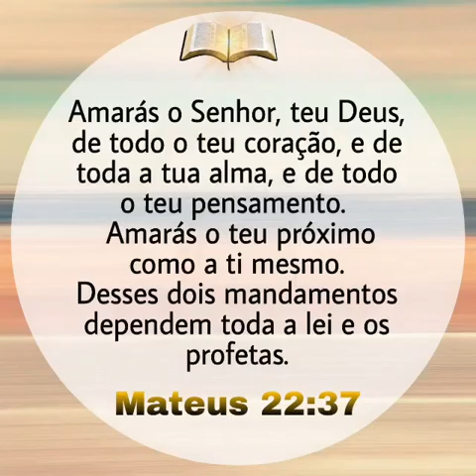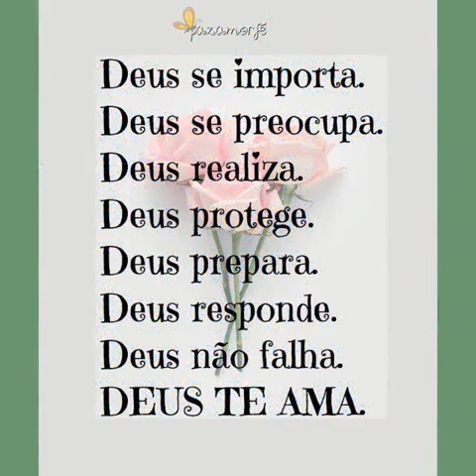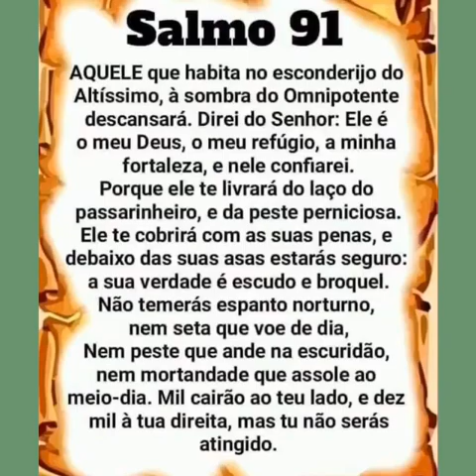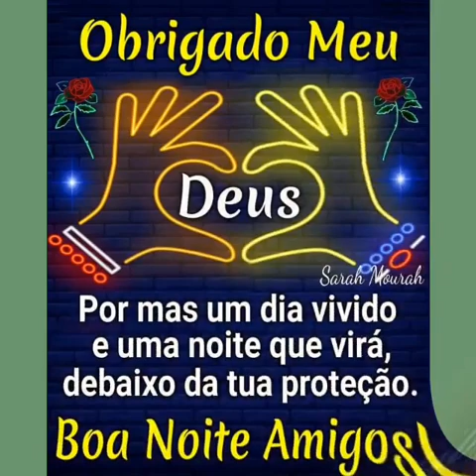MENSAGEM DE BOA NOITE 🙏 COM HINO 🙏🙏❤️🌹❤️🌹🌈